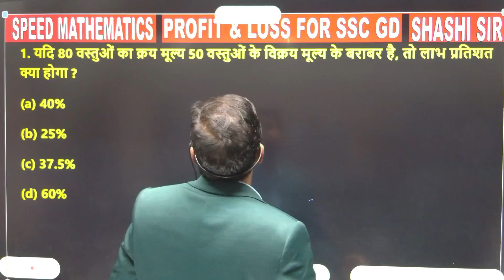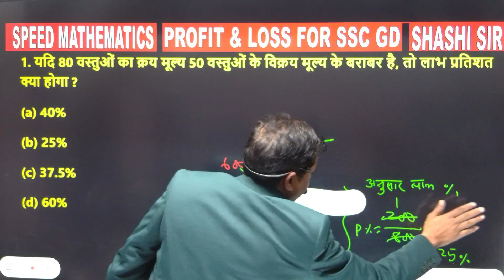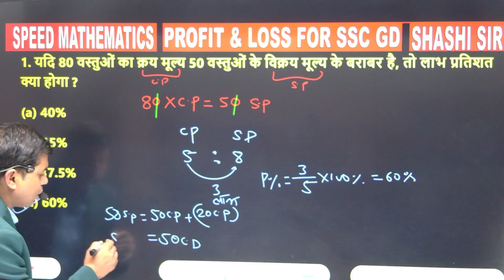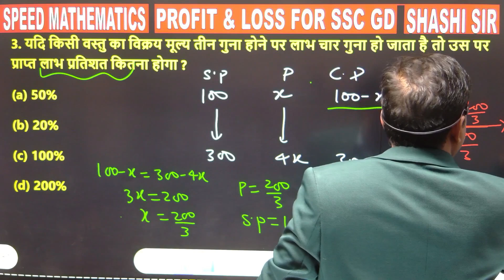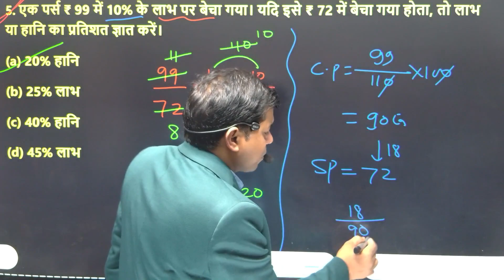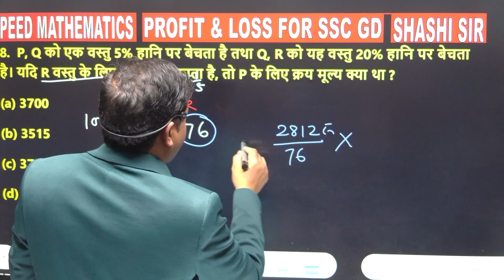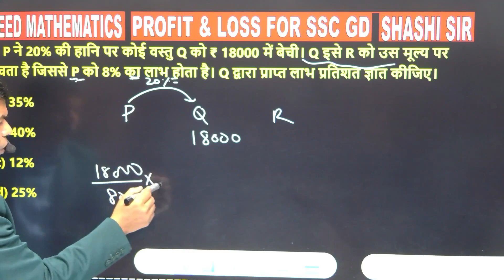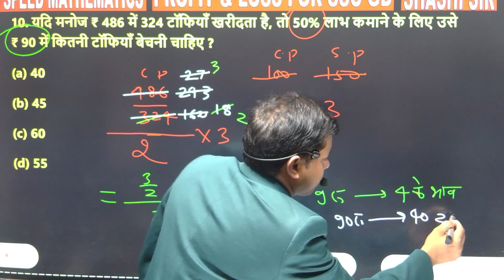PROFIT AND LOSS BY SHASHI SIR|PART-1|SPEED MATHEMATICS GAYA| SSC GD 2022 MATH PROFIT AND LOSS TRICKS